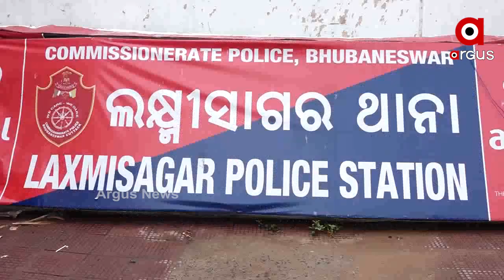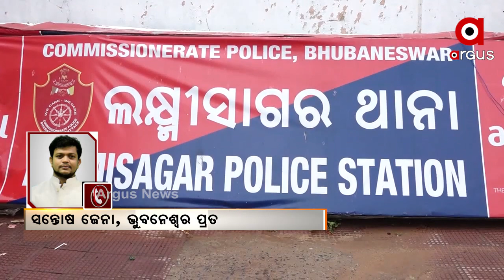ରାଜଧାନୀରେ ଲଜ୍ଜା....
ରାଜଧାନୀରେ ଲଜ୍ଜା. ଥାନା ପରିସରରେ ମହିଳାଙ୍କୁ ଦୁଷ୍କର୍ମ ଅଭିଯୋଗ. ପୋଲିସ ଗୁହାରି ନଶୁଣିବାରୁ କମିଶନରଙ୍କ ଦ୍ୱାରସ୍ଥ ହେଲେ ପୀଡିତା. ଫେବୃଆରୀ ମାସରେ ଘଟଣା ଘଟିଥିବା ସୂଚନା.